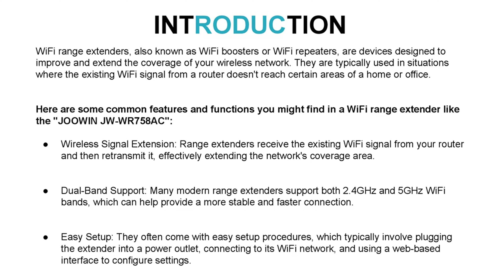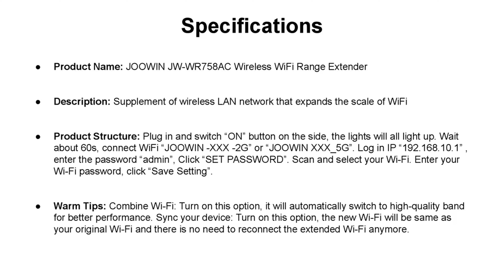JOOWIN WiFi Extender Setup: JW-WR758AC Installation Guide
Looking for an easy-to-follow installation guide for your JOOWIN JW-WR758AC Wireless WiFi Range Extender? Look no further! In this video, we walk you through the step-by-step process of setting up and installing your JOOWIN WiFi extender. With its convenient design and powerful signal boosting capabilities, the JW-WR758AC is the perfect solution for extending the range of your existing Wi-Fi network.

In this installation guide, we cover everything from plugging in the extender to connecting to the JOOWIN Wi-Fi network. We also provide helpful tips, FAQs, and maintenance regulations to ensure you get the most out of your JOOWIN WiFi extender. Whether you need to reset the extender, change your Wi-Fi password, or scan for available networks, this guide has you covered.

Don't let weak Wi-Fi signals hold you back anymore. Watch this video and learn how to set up your JOOWIN JW-WR758AC Wireless WiFi Range Extender for a stronger and more reliable Wi-Fi experience.